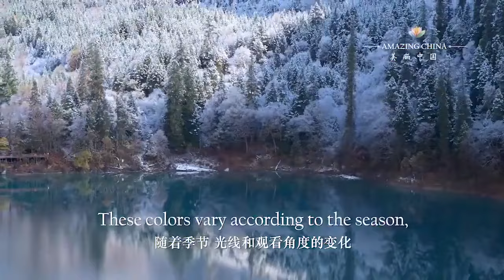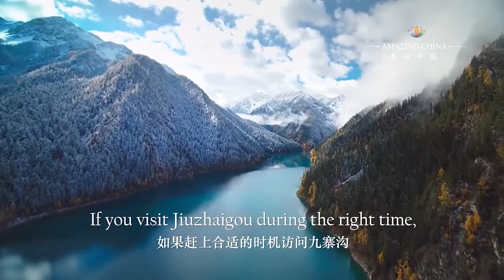As a UNESCO site, Jiuzhaigou is renowned for its scenic and aesthetic majesty & forest ecosystem.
Its fairytale setting, numerous lakes, waterfalls, limestone terraces, and clear mineral-rich waters are nestled in the spectacular alpine mountains.